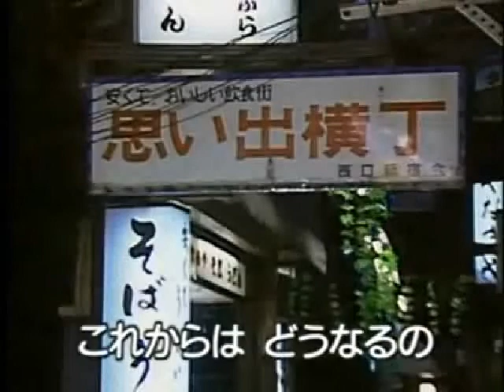細川たかし/新宿情話/seijirou